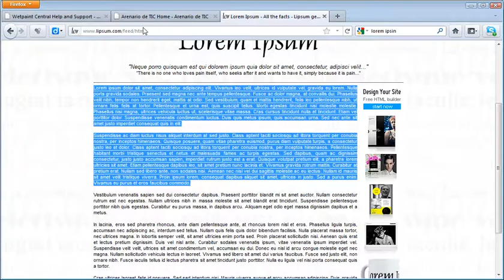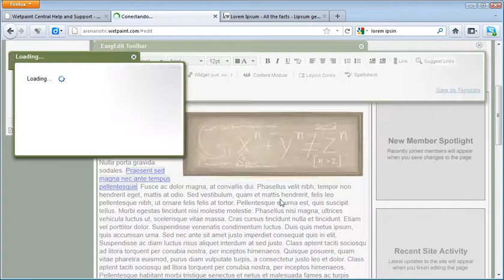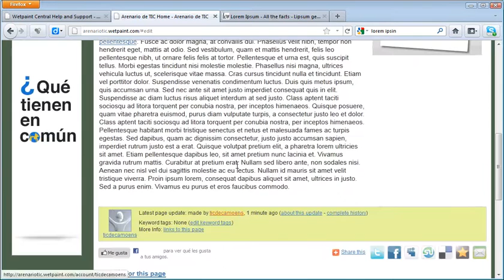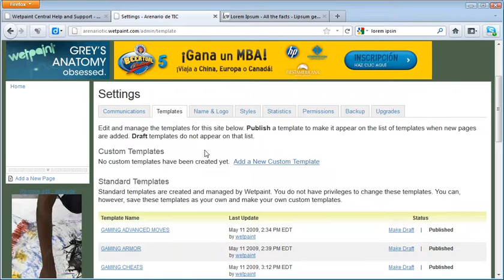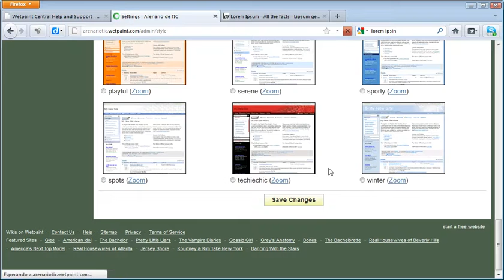wetpaint_03_texto_settings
Edición de texto y configuración del wiki